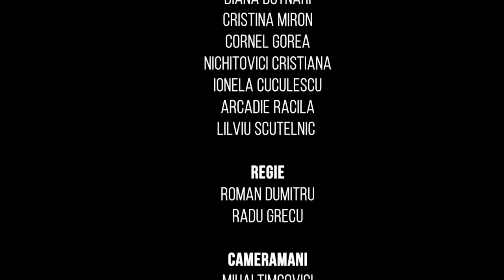Istorii la Pescuit // sezonul 4 - Episodul 2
⏩ Actori:
Olga Solomon
Alla Buhna
Andriana Pozdârca
Ana Tcacenco
Nanu Danu
Diana Botnari
Nichitovici Cristiana

Ionela Cuculescu
Arcadie Racila

Lilviu Scutelnic

Muzica
Marin Kapushon

Staff
Alexandru Bărbieru
Vasile Vlas